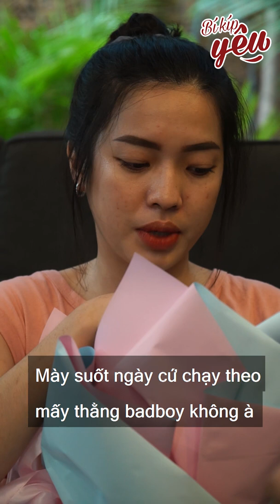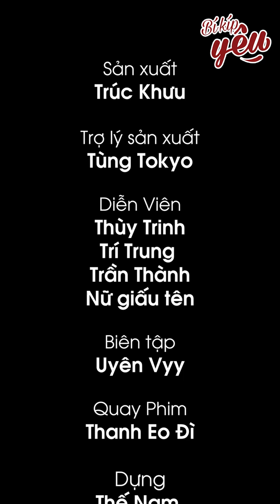TÌNH YÊU THẦM LẶNG | Chỉ Có Thể Là Yêu | Bí Kíp Yêu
Hãy theo dõi Yan trên:
✔️Youtube Yan News :